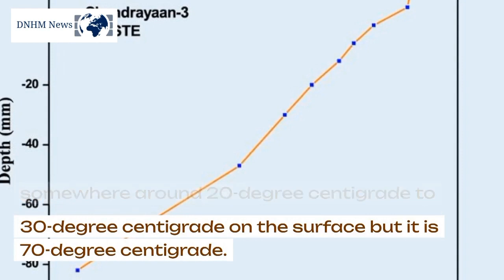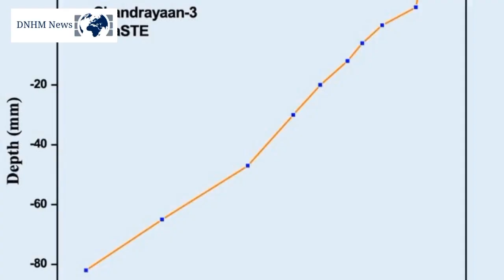70-degree Celsius moon surface temperature was not expected: Scientists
Scientists have discovered a surprising temperature variation on the moon's surface, with a high of 70 degrees Celsius not expected. The temperature ranges from 20 degrees centigrade to 30 degrees on the surface where Chandrayaan 3 landed and is executing its experiments. The temperature variation on the lunar surface around the south pole is from 70 degrees Celsius to minus 10 degrees Celsius, which is the first time this information has been reported. The Vikram payload examined the lunar surface at different depths, revealing a temperature of around 50 degrees Celsius on the ground, over 60 degrees at 20 cm height, and minus 10 degrees at -80 cm depth. The temperature was measured during the day, as one lunar day is still ongoing.